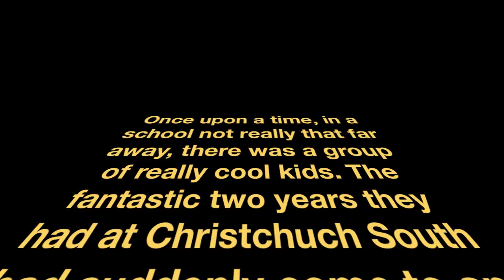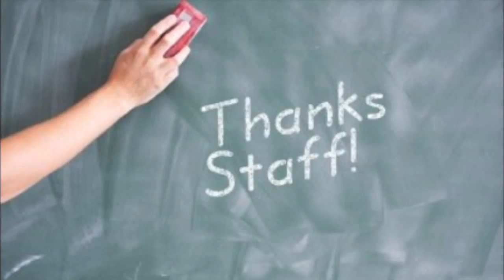2011 Christchurch South Year 8 Leavers Movie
Produced to celebrate the graduation of Year 8 students from Christchurch South, 2011. Ownership of the soundtrack is retained by the original artists who are acknowledged in the credits.